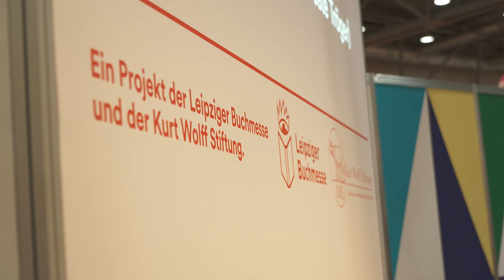Leipziger Buchmesse 2023 | Interview - Katharina Meyer und Alexander Wewerka zum Kurt Wolff Preis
Dr. Katharina E. Meyer, Vorsitzende der Kurt Wolf Stiftung und Kurt-Wolf-Preisträger Alexeander Werweka über die Kurt Wolf Stiftung, Unabhängige Verlage und die Schwerpunkte des Alexander Verlag.